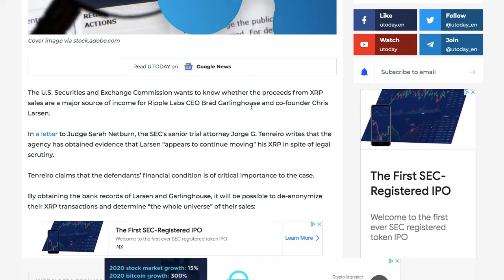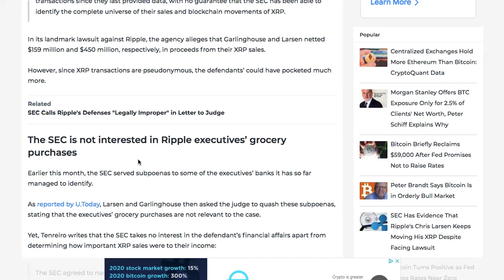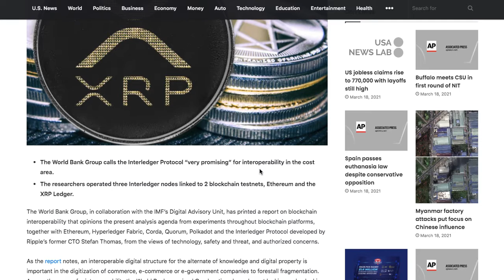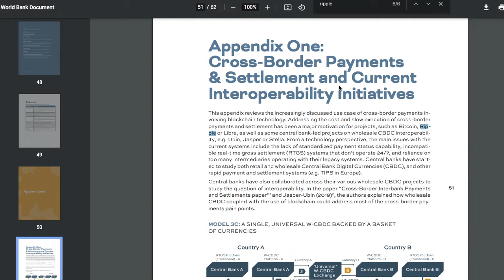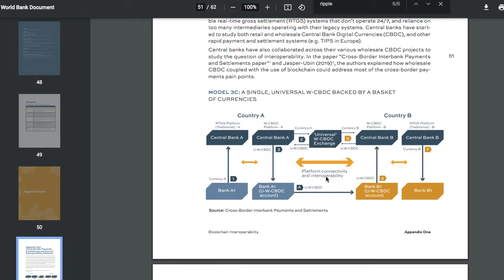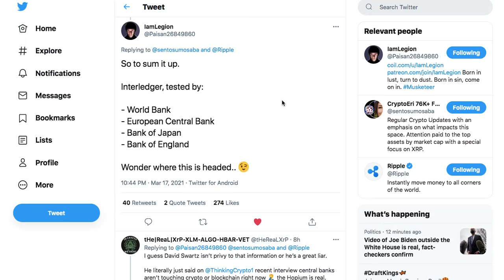ep. 19 -- World bank is gearing up for the use of XRP and the ILP. Central banks testing XRP.